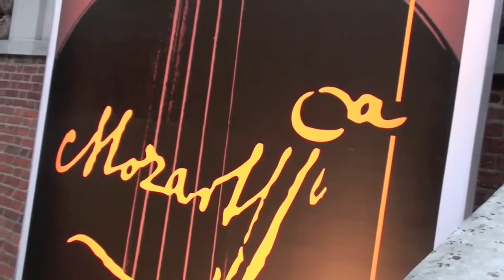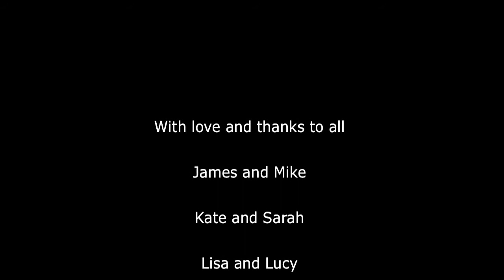OHP 2009 season Part TWO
Second part of the in-house OHP season movie. Includes footage of Woody Allen on set at OHP making his latest movie with Sir Anthony Hopkins and Naomi Watts.